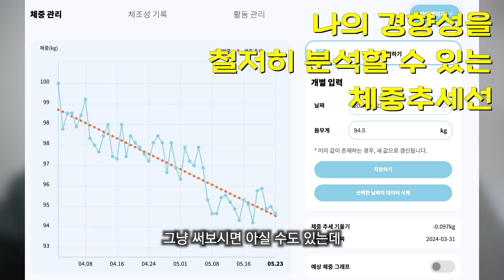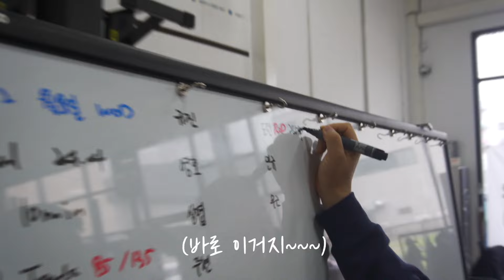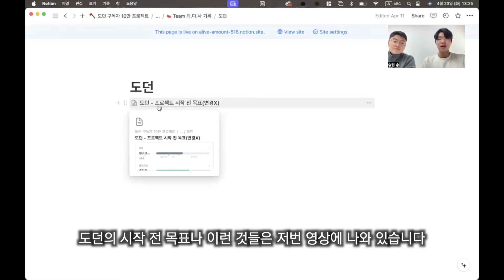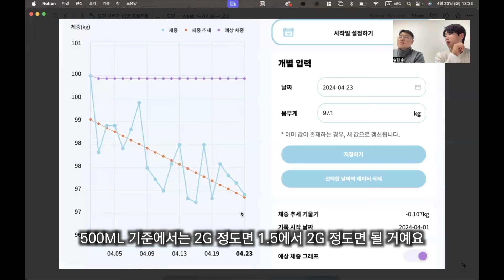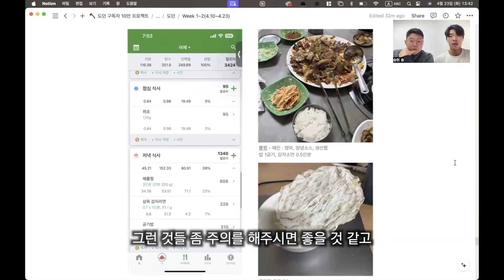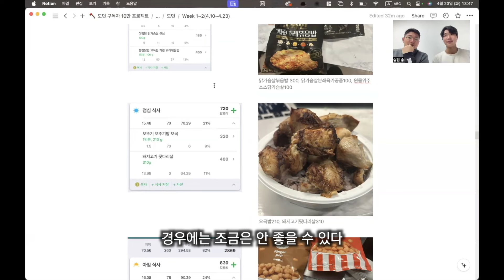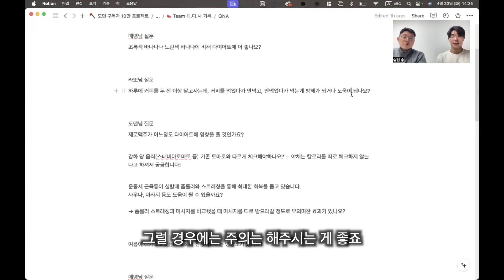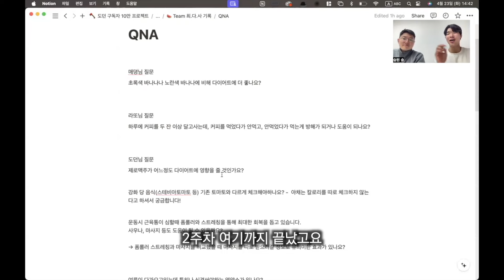도던님 이렇게는 힘들어요 [가장 안전한 다이어트 EP02]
"이렇게 계속하면 도던님은 후반부까지 못 갈 수도 있어요"
과연 어떤 이야기를 듣고 왔을까요!?
할만하다~! 도던입니다 🔥

첫 피드백을 받고, 다시 동면중 선생님께 방문했습니다!
나름 잘 빼고 있다고 생각했는데...!?
무엇을 잘 못 하고 있었는지 기대해주세요!

저의 케이스가 아니라, 이번에 가-안-다 진행하면서
함께 크로스핏을 하는 주변 친구들 5명과 함께 프로그램 진행하고있습니다!
영상의 분량이 한계가 있어, 댓글로! 추가적으로 공개하고 있습니다.

그리고!
제 피드백도 영상 분량에 한계가 있어,
간단한 컷편집만 뺀, 피드백이 궁금하신 분은
멤버십 가입해주시면 보실 수 있습니다 ❣️

감사합니다! 😊

0:00 : 지난주 업데이트
1:26 : 행복한 운동
3:58 : 운동 이후
10:35 : 체중추세분석
12:25 : 체중 등락이 큰 이유
14:10 : 제로스포츠음료, 긁히는 이유
15:41 : 네비게이터 분석
16:30 : 식단 피드백
20:18 : 초록색 바나나, 살 덜쪄요?
21:24 : 커피 먹었다 안먹으면 다이어트 도움되나요?
22:12 : 스테비아 토마토는 살 덜 찐다고 체크해요?